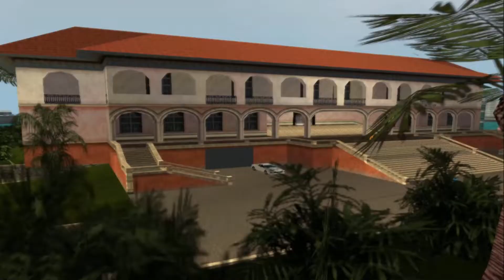GTA Vice City Stories - Mission #58 - Over the Top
GTA Vice City Stories Mission "Over the Top" Walkthrough - NO COMMENTARY